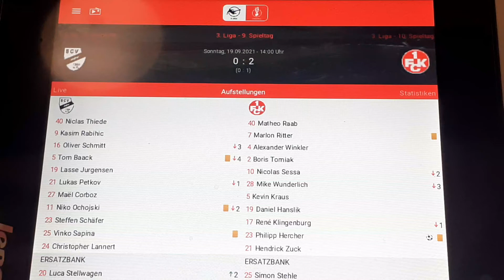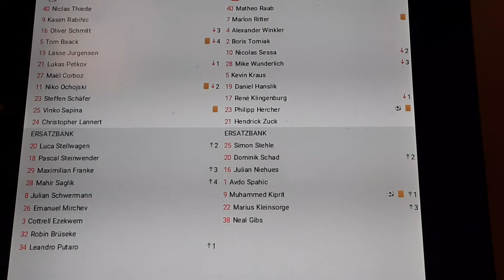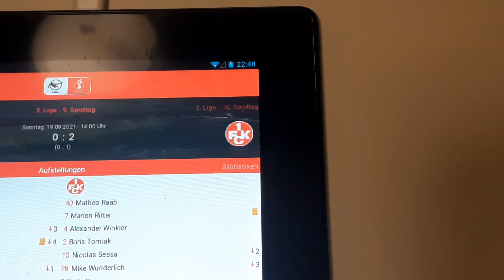SC VERL gegen 1. fC Kaiserslautern